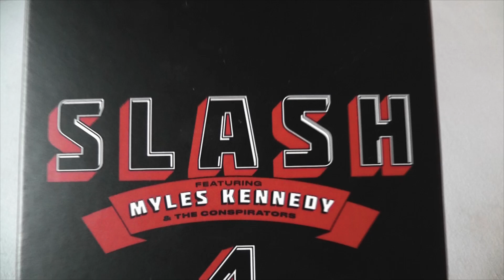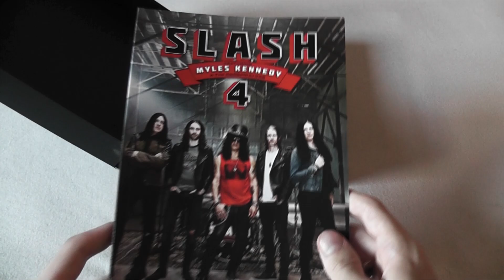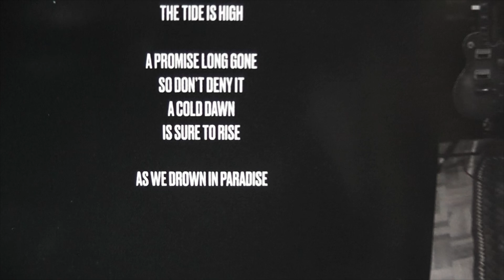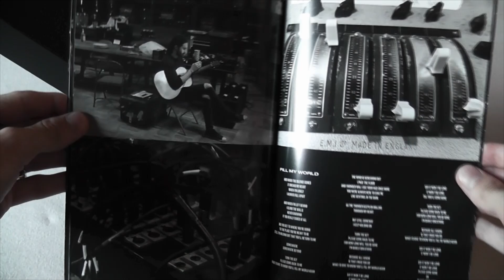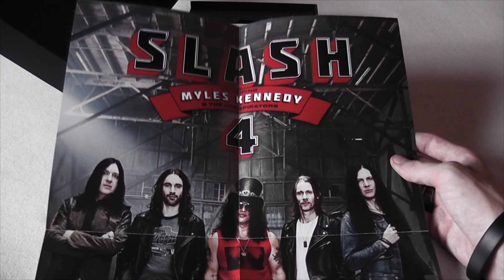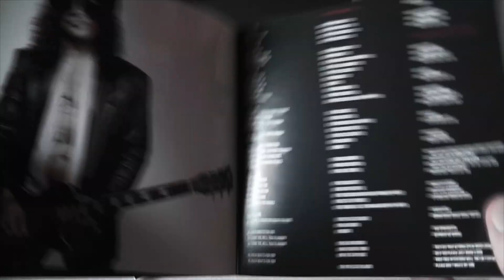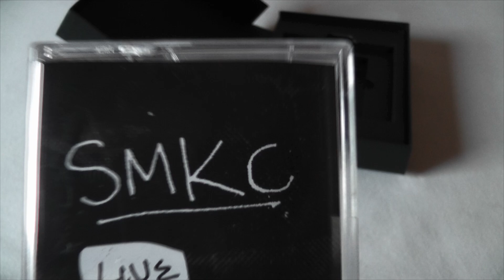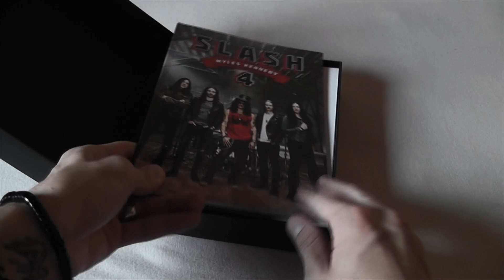Slash - 4 (Deluxe Edition) Unboxing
4  was released on February 11th, 2022 as the first album from the new Gibson Records label.
Though Slash reunited with Guns N' Roses in 2016, he has still continued with his solo work, this being the second studio album release in that time period. Writing for the album started during the 2018-19 Living the Dream Tour. Slash stated of the album, "There’s two or three songs on the record that were written during the pandemic; everything else was written before".
The band faced the complications of COVID-19 not only in a delay of getting together to record the album, but also with the recording itself. Myles Kennedy was the first of several band members to contract the virus. He points out that you can hear his congestion on the opening track but states that these anomalies make the album interesting because "We just let those imperfections lay."

Tracklist:
01 - The River Is Rising
02 - Whatever Gets You By
03 - C'est La Vie
04 - The Path Less Followed
05 - Actions Speak Louder Than Words
06 - Spirit Love
07 - Fill My World
08 - April Foolk
09 - Call Off The Dogs
10 - Fall Back To Earth

Artist: Slash
Album: 4
Year: 2022